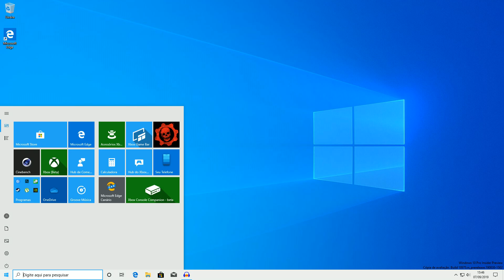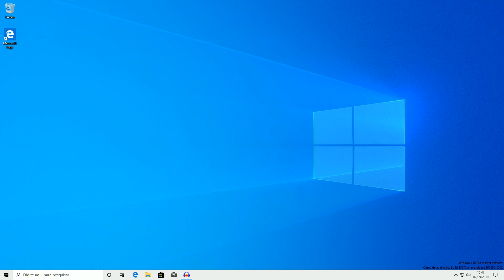Como reativar a Cortana no Windows 10; que sumiu após atualizar o sistema